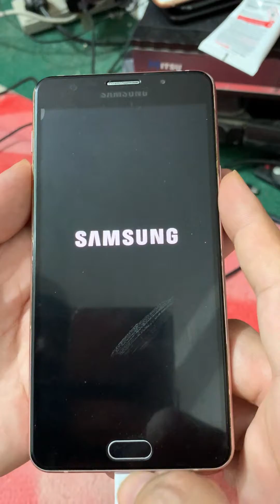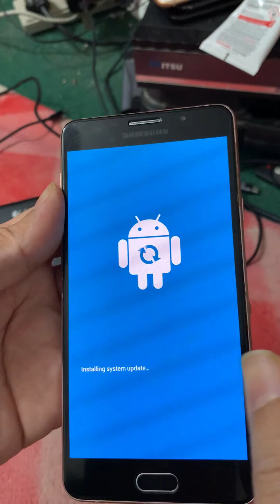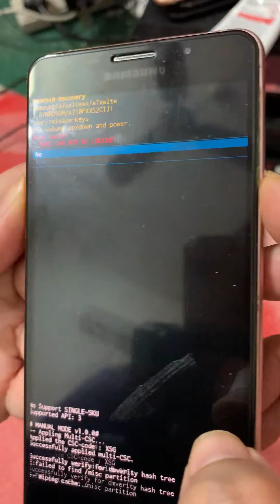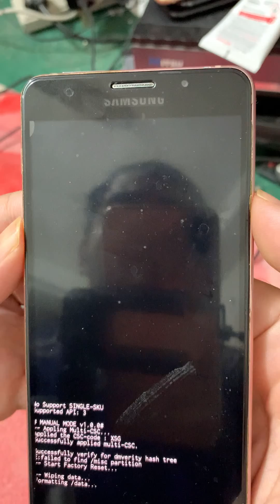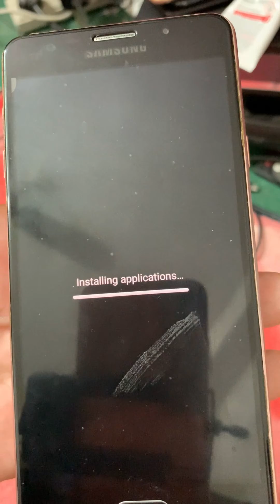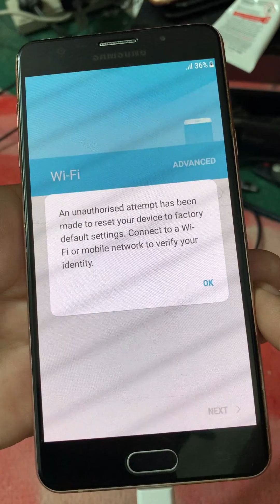حل واصلاح مشكل توقف هاتف سامسونج عند شعار SAMSUNG بطريقتين والطريقة الاول بدون فقدان البيانات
هناك 14 طريقة اخرى لحل مشكلة بقاء الهاتف على شعار سامسونج اقرأ بعناية

حل مشكلة تعليق هاتف سامسونج على الشعار SAMSUNG
اصلاح مشكلة توقف الهاتف على الشعار SAMSUNG
كيفية اصلاح الهاتف المعلق على شعار SAMSUNG بدون فقدان البينات
كيفية حل مشكلة هاتف سامسونج المعلق على الشعار SAMSUNG بدون مسح البيانات
عند تشغيل هاتف سامسونج لا تفتح تضل على شعار سامسونج SAMSUNG
اسباب تعليق السامسونج على الشعار الخاص به SAMSUNG وطرق الحل